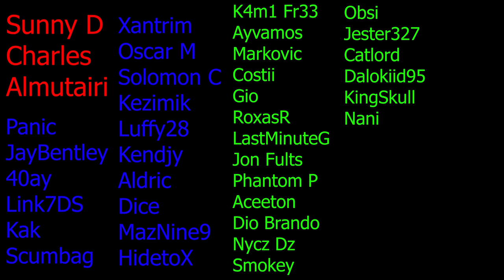You better Respect Valenty..